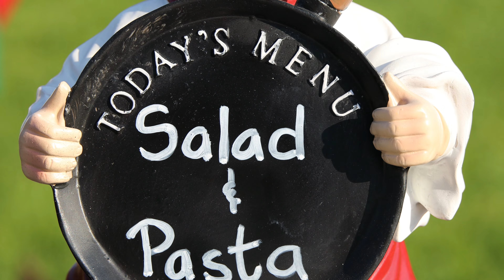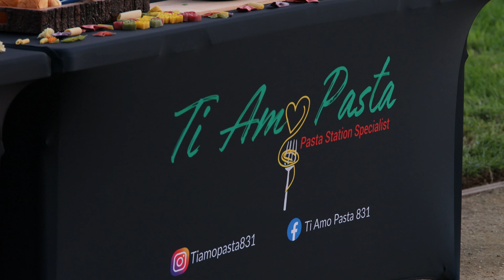CHEF CESAR SALAD & PASTA . PARA CUALQUIER TIPO DE EVENTO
PITER PRODUCTION